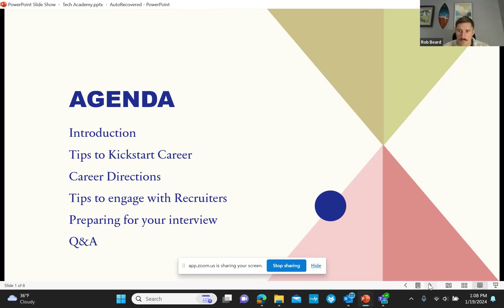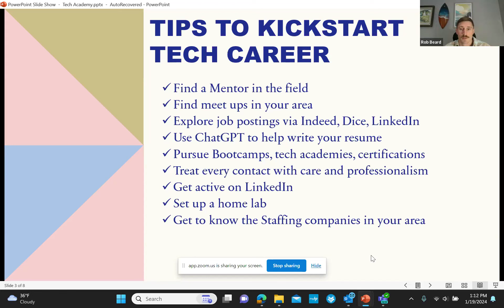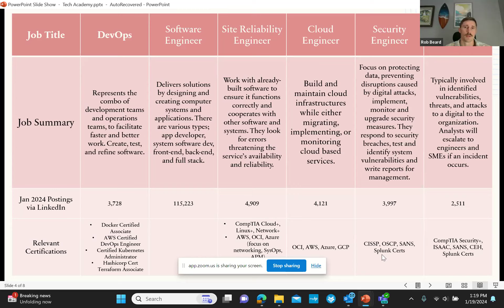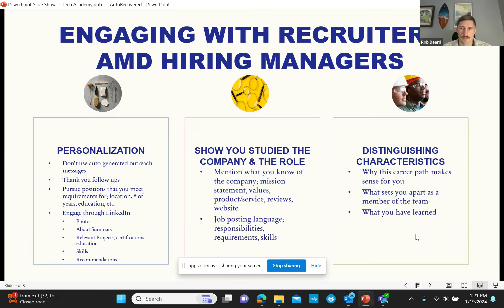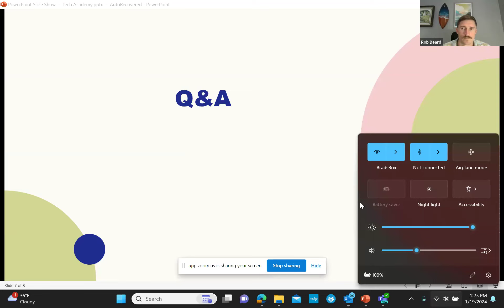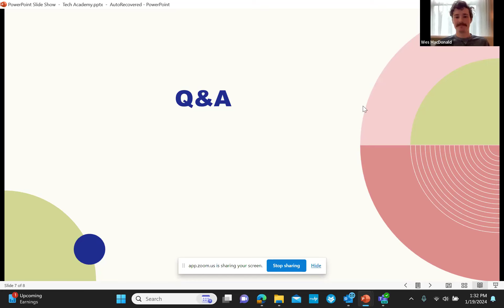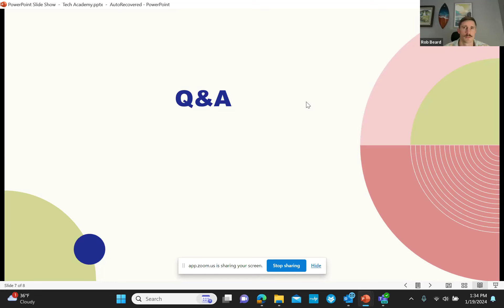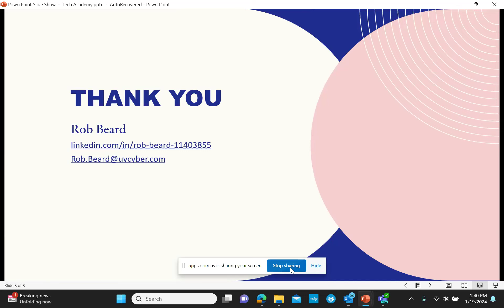Career Directions For Tech Professionals with Rob Beard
Rob Beard joined us and covered the career directions of different roles within the tech industry. Rob provided tips on how you can kickstart and evolve within these career paths.

Rob has worked in the tech industry for 10+ years where he has exposure to working with a wide variety of companies; IT Managed Service Providers, SaaS/PaaS providers, Financial institutions, and cyber security service providers. Currently, he works at UltraViolet Cyber, a leading unified security operations company providing a comprehensive suite of security operations solutions.